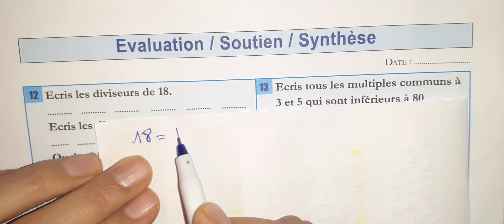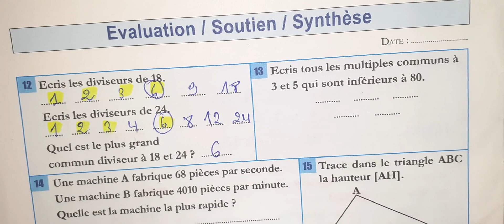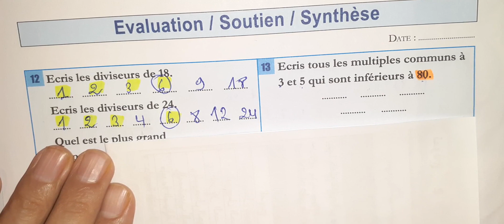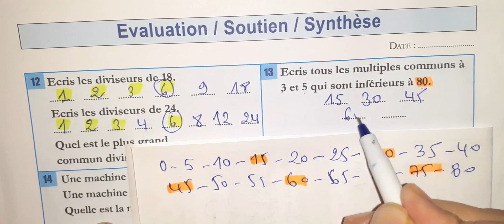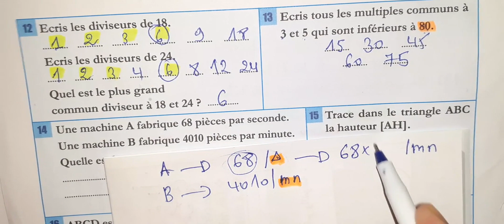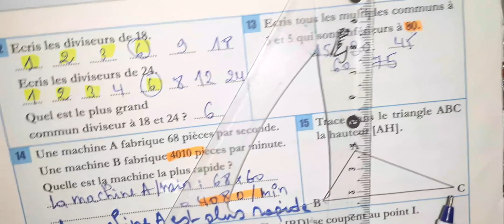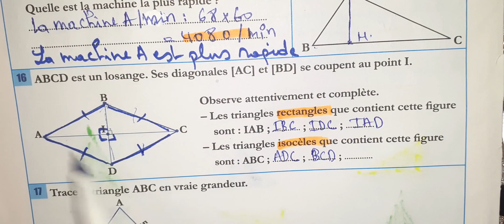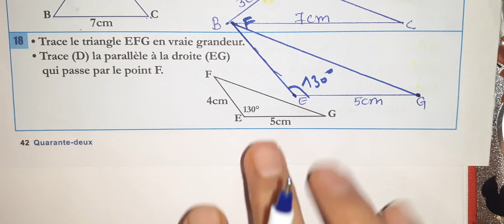La réussite mathématique CM2 Évaluation p 42